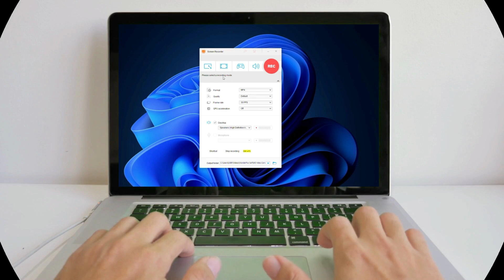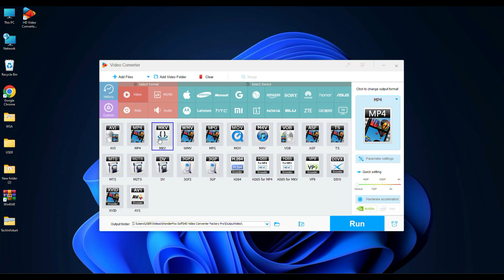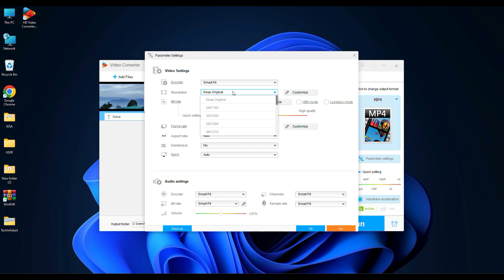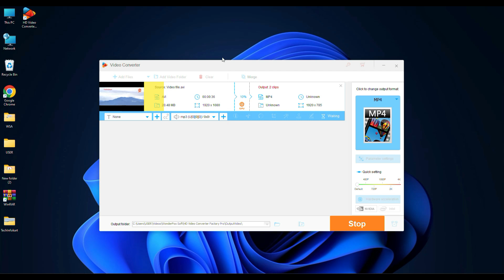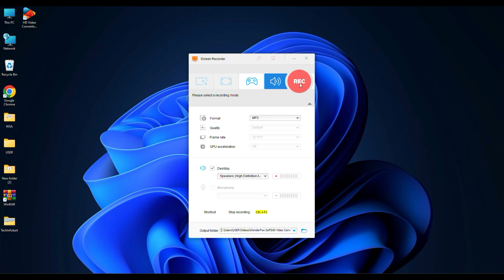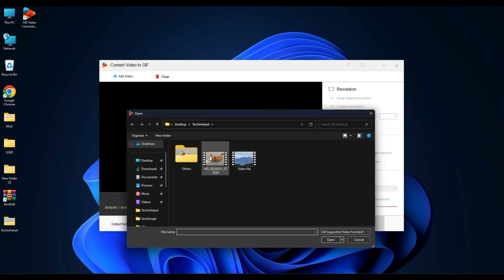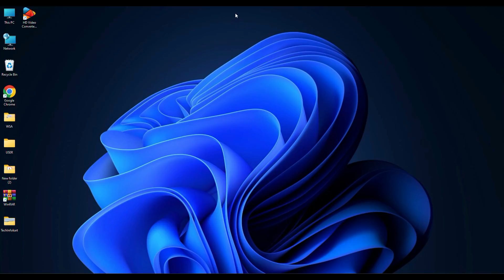Best Video Converter Software for Windows 11 | WonderFox HD Video Converter Factory Pro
Looking for an all-in-one video solution for your Windows PC? In this video, I’ll show you how to use **WonderFox HD Video Converter Factory Pro** – a powerful and beginner-friendly video tool that lets you **convert, download, edit, and record videos with ease**.

💡 **Why You’ll Love This Tool:**
✔ Convert videos to over 500 formats (MP4, AVI, MKV, MOV, etc.)
✔ Download videos from YouTube and 300+ websites
✔ Record your screen with system audio or microphone
✔ Trim, crop, rotate, add effects and subtitles
✔ Create GIFs from video clips
✔ Supports batch processing and GPU acceleration
✔ Works with HD, 4K, and even 8K video files
✔ Compatible with Windows 11 & 10